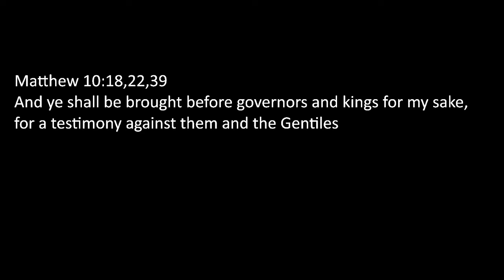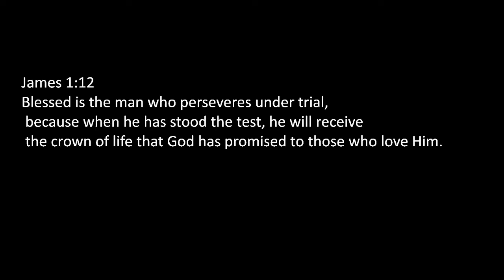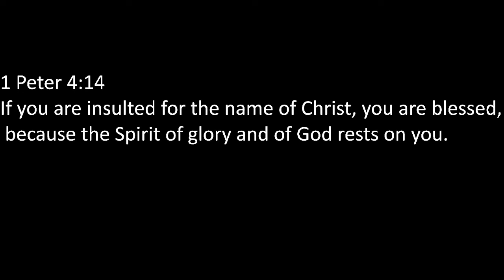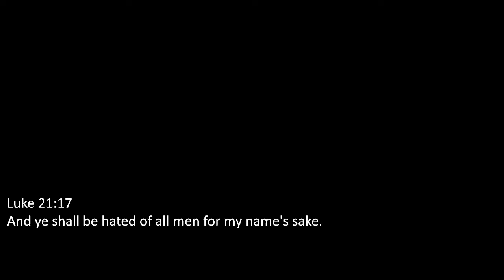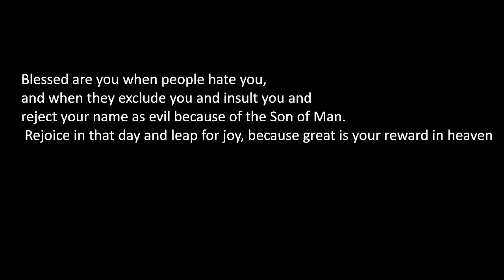Christian persecution - expect persecution,- How to face with persecution as Christian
In this video I discuss how to face persecution as christian. You know we may experience rejection, being hated ,even killed  for the name of Jesus,. and I discuss about my own xperience, How to handle persecution or how to deal with persecution as Christians according to the scripture.
This is important topic , that will help you anyone understand why all the things happens against us happens, and what we can do about it. Jesus told ut to be patients , for the we will receive reward . Jesus is real

Christian persecution If you have any question , or you need prayer- this is my email adress: My Instagram To support me , you can just use this link
I believe you will be blessed. If you will support me , click on the this
Welcome all to Christ voice Channel for, christian sermons, If you are looking for the bible podcasts to listen, this is the righ channel. We share great sermons by great preacher of this time. Here we share  christian podcasts about life , life and teachings of Jesus Christ, also christian podcast for women, for people like young women, I share my religious views , about christi Jesus , in the perspective of bible scripture.